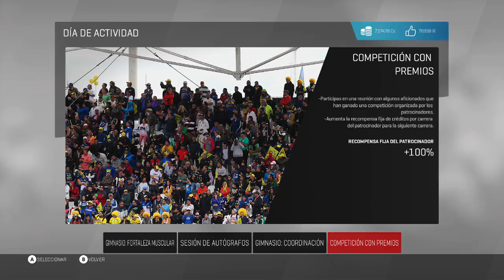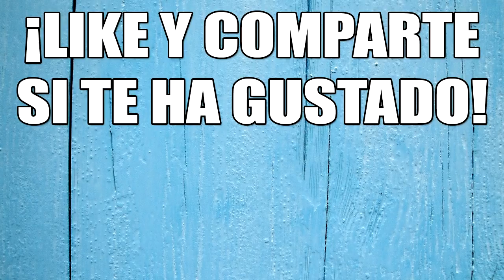MotoGP 17 | Carrera de Representante | ¿Buen resultado? | #48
Carrera de representante en MotoGP 17. ¿Me vale este resultado?